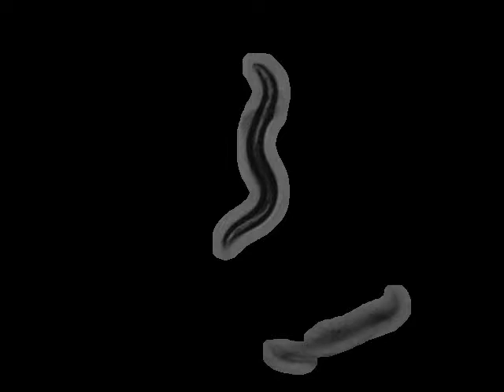NL795 gpa-7(pk610)IV | 2009-07-10T15:32:18 (speed up 8x)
base_name : gpa-7 (pk610)IV on food R_2009_07_10__15_32_18__10

 lab : ..

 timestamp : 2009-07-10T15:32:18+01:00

 arena : ..

 .. style : petri

 .. size : 35

 .. orientation : away

 food : OP50

 strain : NL795

 gene : gpa-7

 allele : pk610

 chromosome : IV

 strain_description : gpa-7(pk610)IV

 sex : hermaphrodite

 stage : adult

 ventral_side : anticlockwise

 total time (s) : 299.337

 frames per second : 25.974

 video micrometers per pixel : 9.4601